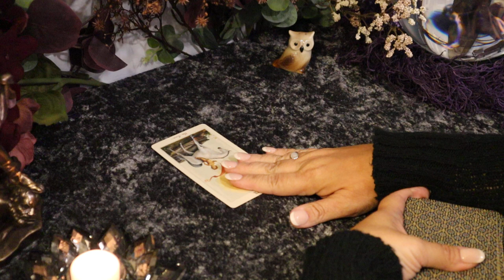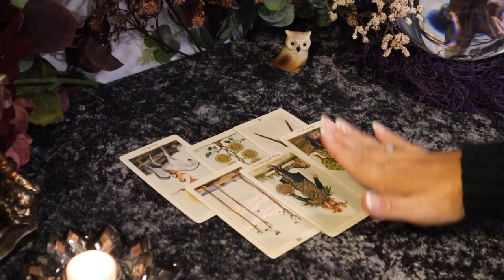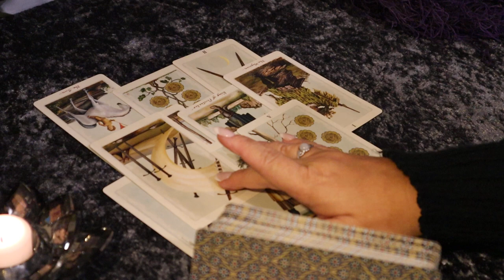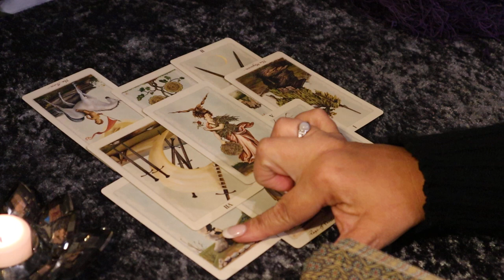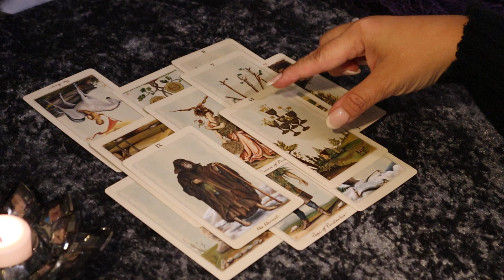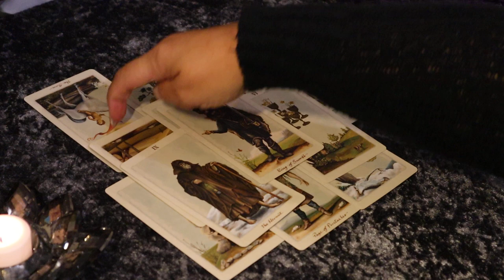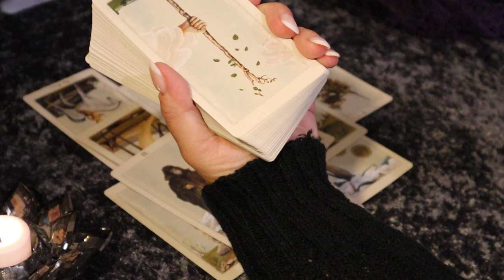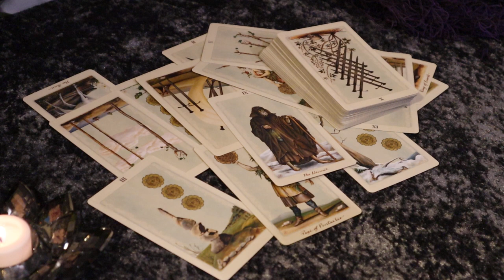The Daily Vibe...It's Not Over Yet, Don't Get Too Comfortable...Daily Tarot Reading